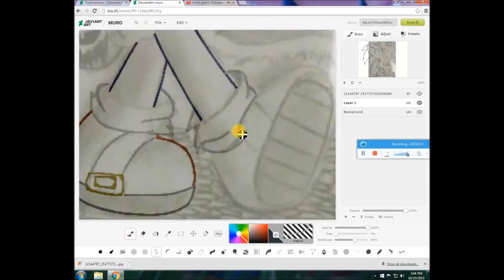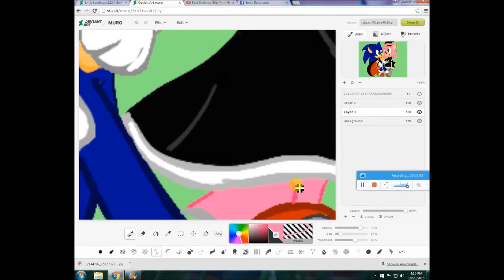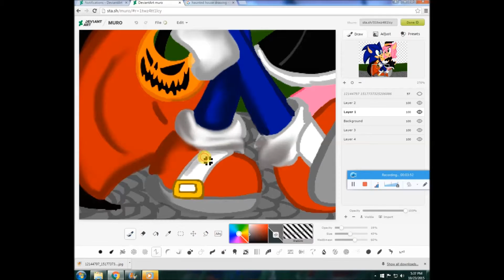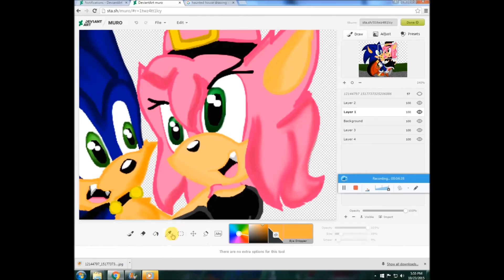Halloween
HAPPY HALLOWEEN!!!